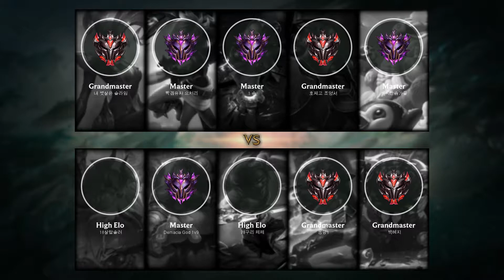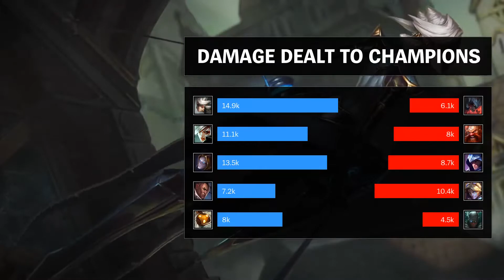Camille Top vs Aatrox - KR Grandmaster Patch 9.3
Played by 내 뱃살은 슬라임, KRGrandmaster 323 LP.

- Runes: 00:15
- Skin: Coven Camille